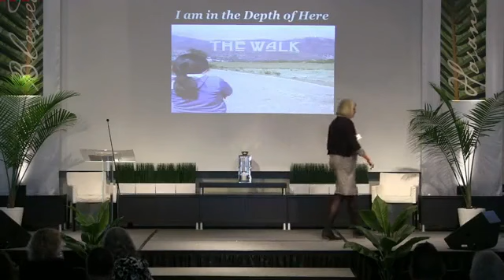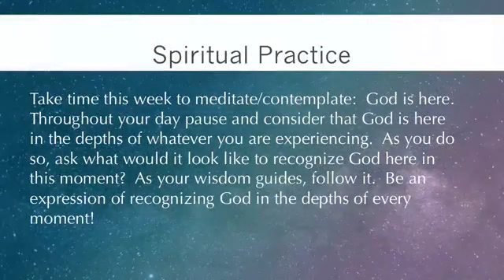March 15th service "I Am In the Depth of Here"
Rev. Joanne shares her encouraging message about how to navigate the valleys in our lives.